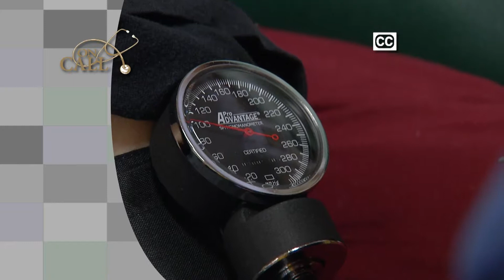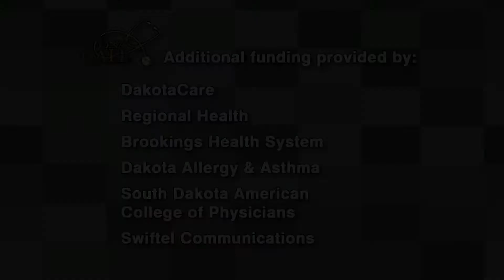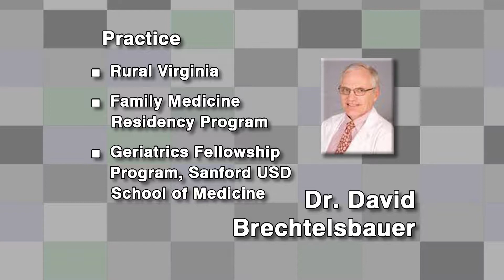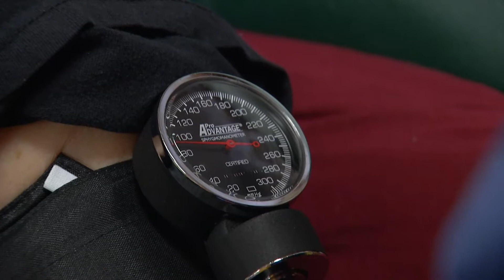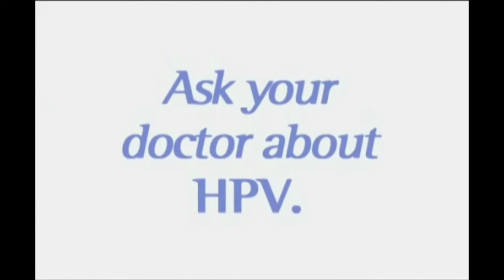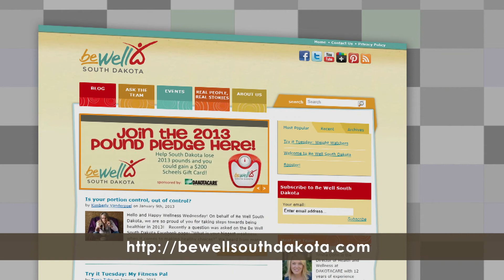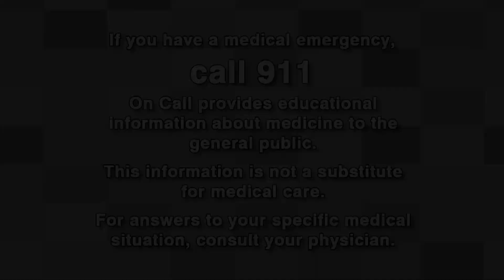May 23, 2013, Long Term Care Options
Richard P. Holm, MD visits about Long Term Care Options with his guests, David Sandvik, MD, FACP. CMD - Director, Geriatrics Fellowship, USD Sanford School of Medicine, Rapid City, SD, and David Brechtelsbauer, MD, CMD - Center for Family Medicine/USD Sanford School of Medicine, Sioux Falls, SD. May 23, 2013 episode. Features: Home Health Care: Charles Peterson - Carol Peterson, Deb Moore, RN - Brookings Health System; Topic - AARP Person; Man on the Street Questions.